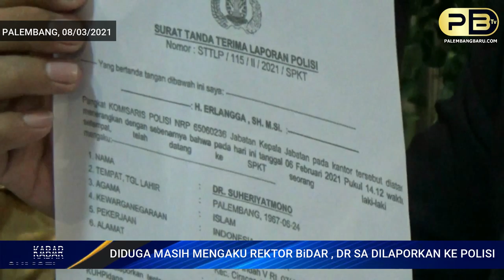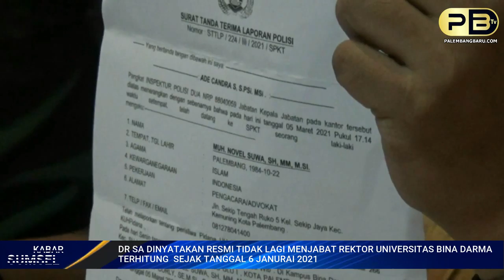DIDUGA MASIH MENGAKU REKTOR BIDAR, DR SA DILAPORKAN KE POLISI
Reporter : Jane
Kameramen : Muhammad Febrian